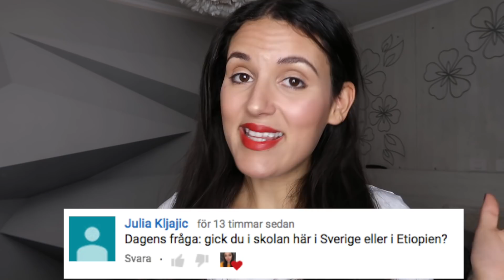10 VÄRSTA MAMMORNA EVER!!!!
Hej på er och välkomna till en ny galen video. Idagens video kommer ni få ta del av några av världens värsta mammor, eller ja på bild i alla fall för ett ögonblick. Jag hoppas ni kommer att gilla videon. Kommentera gärna förslag på vad ni vill se framöver.

Missa in min tävling på Instagram som fortfarande pågår, du kan vinna ett par valfria sneakers till ett värde upp till 1299kr. Vinnaren dras i morgon kväll (söndag) Lycka till vi ses i en ny video i morgon. PUSS på er

Mina barns INSTAGRAM: Elvin.liam